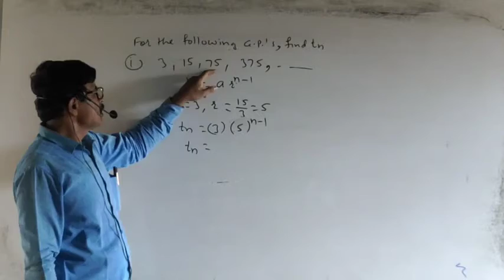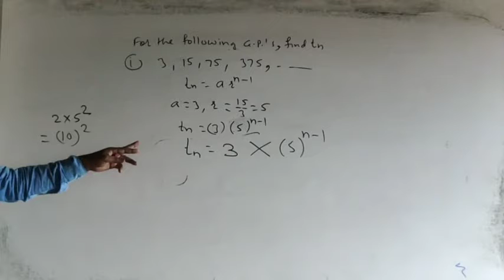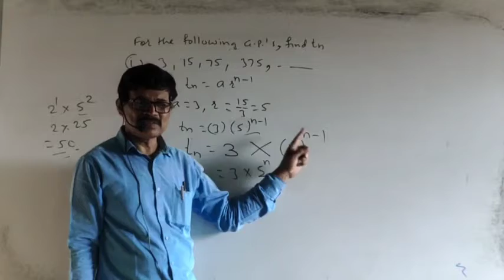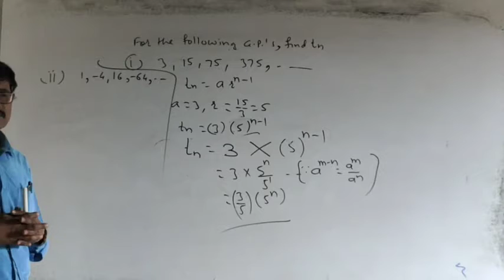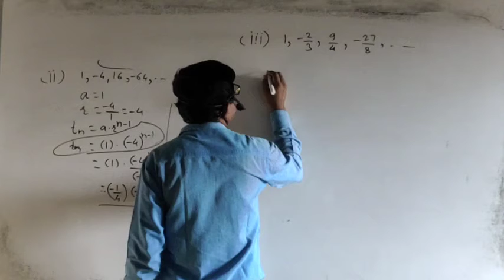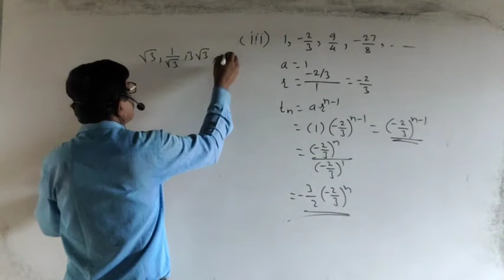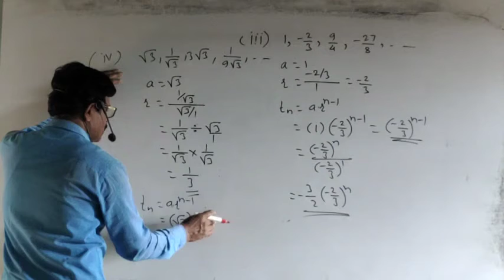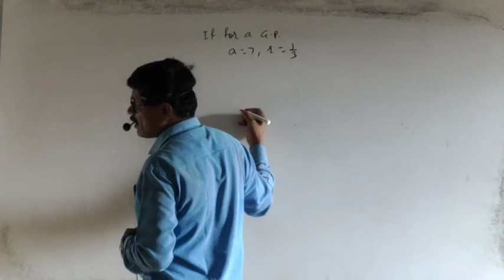Sequence and series ( Geometric progression ) by Nikam sir suyash classes palus